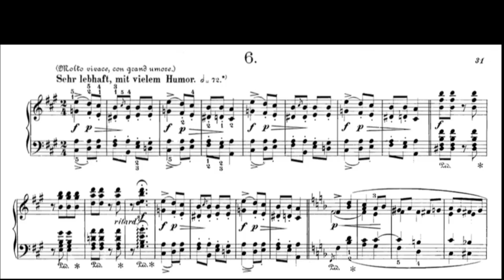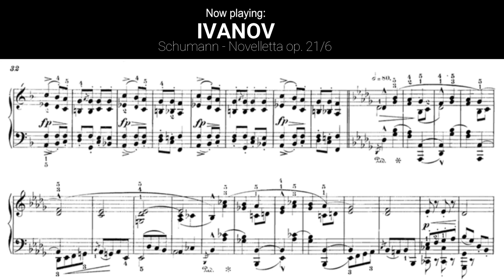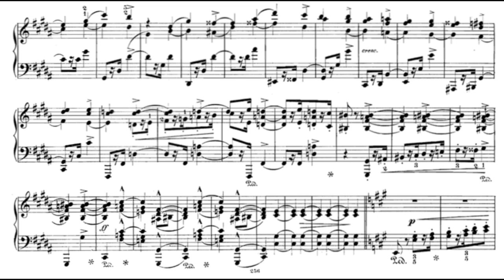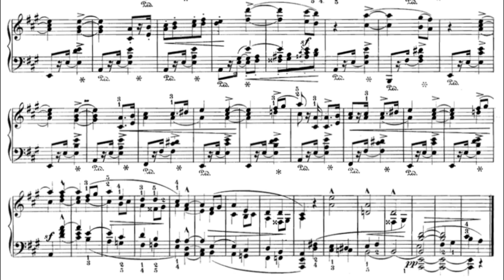Schumann - Novelletta op. 21 No. 6 / AUDIO | Martin IVANOV, piano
This is how I interpret Schumann Novelette op.21 No. 6 in A major (Sheet music)
Recorded 2018 for Gramola Music Label

Wavegarden Tonstudio, Austria
Martin IVANOV, piano

Purchase the whole CD at Amazon

The Novelletten, Op. 21, is a set of 8 pieces for solo piano, written by Robert Schumann in 1838.
No. 2 is a graceful and effective virtuosic piece.  An Intermezzo section in the middle contrasts and varies the piece.